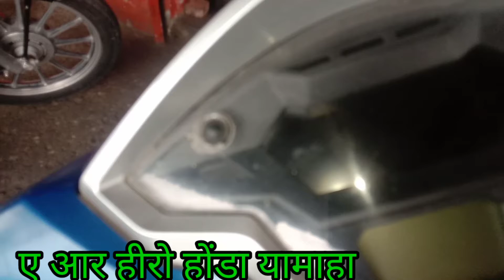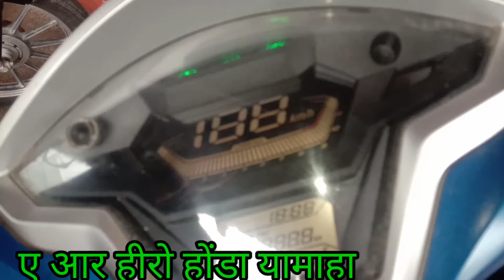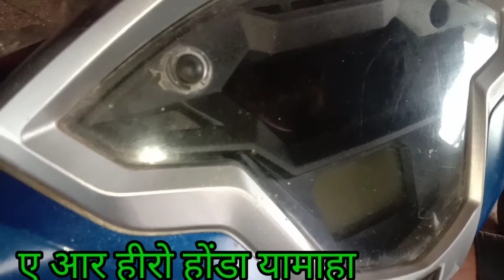होंडा ग्रैजिया बैटरी प्रॉब्लम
होंडा ग्रैजिया बैटरी प्रॉब्लम वायरिंग प्रॉब्लम दूर करें
हमारा चैनल है ए आर हीरो होंडा यामाहा कंपनी ट्रेन मकैनिक मिस्टर इरफान